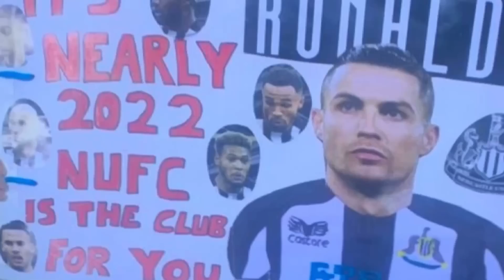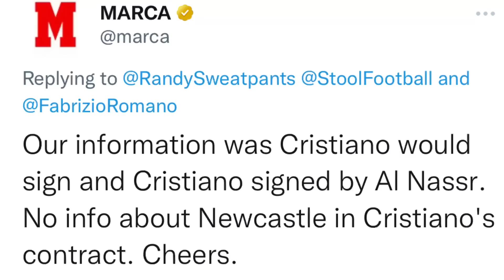Newcastle United BID £16 MILLION for ALAN VARELA?!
BUYING FROM AMAZON?

Also see some of my preferred products below:
Favourite Newcastle Home Shirt
Favourite Newcastle Away Shirt

Main Microphone
Portable Microphone
Livestream Camera
Portable Recording